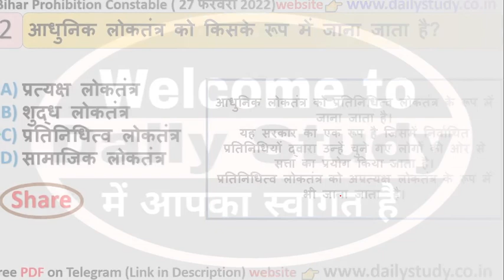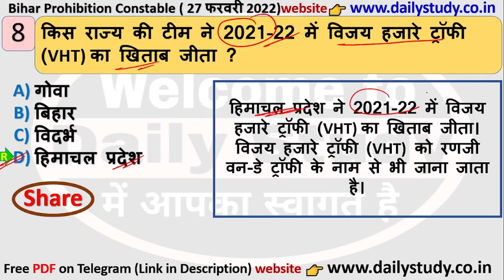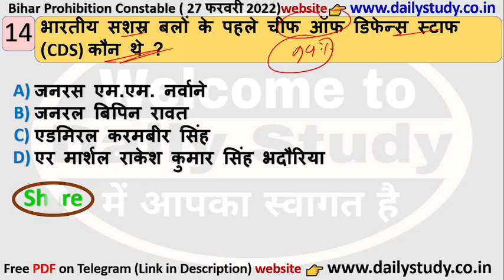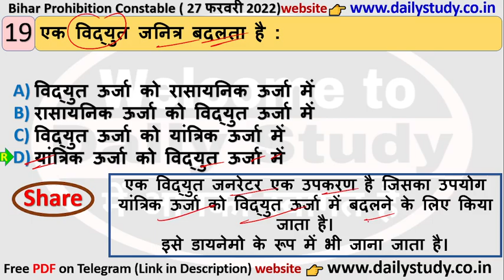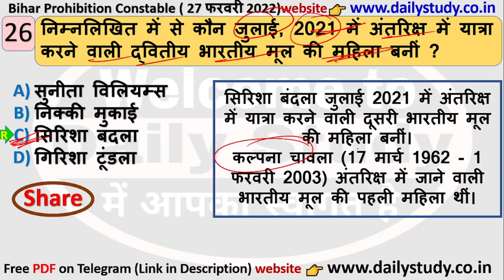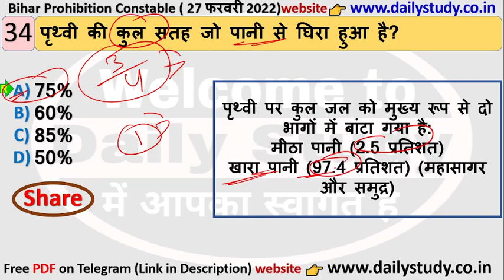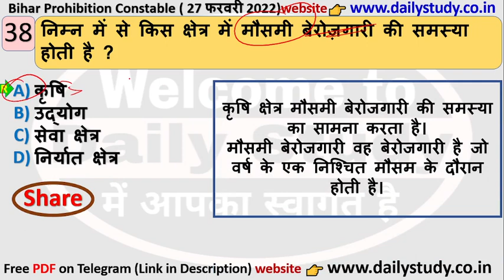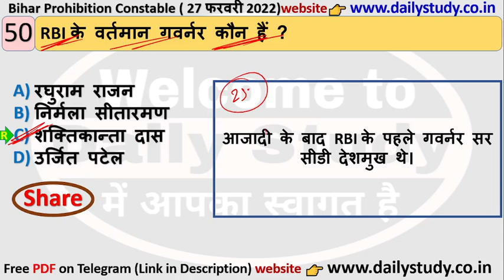Bihar Madhya Nishedh Exam 2023 ( 689 पद वाला परीक्षा )